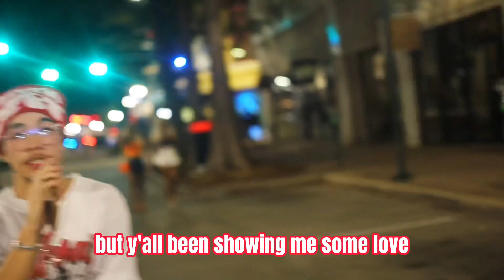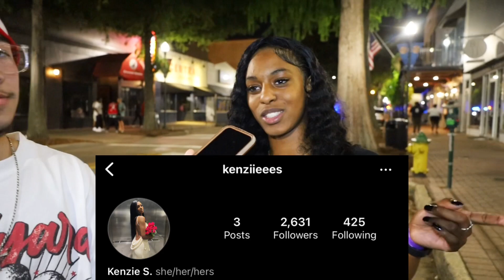WOULD YOU HAVE A ONE NIGHT STAND WITH ME!? | Public Interview